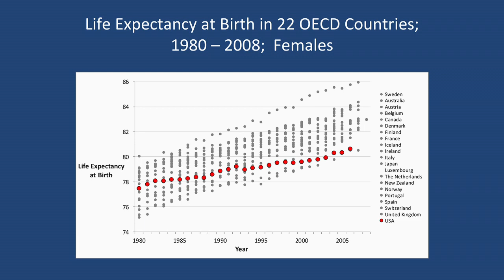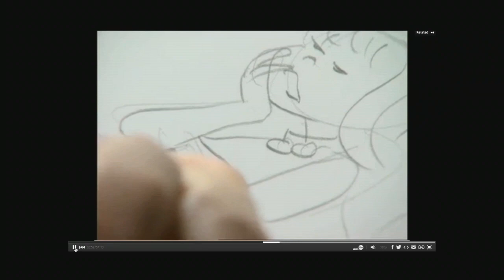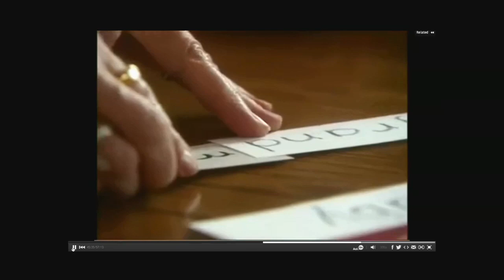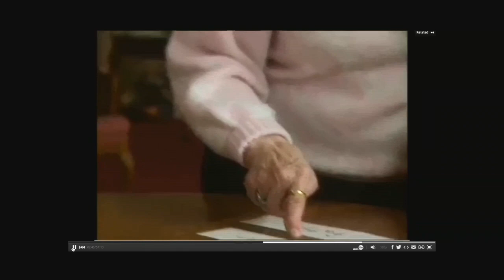Living Longer and Happier Lives: The Science Behind Healthy Aging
Never before have we known so much about how to age well. This Forum event explored the latest science in nutrition, exercise, cognition and social connectedness to promote healthy and happy aging. Presented by The Forum at Harvard School of Public Health in collaboration with The Huffington Post on January 21, 2014.

Watch the entire series from The Forum at Harvard School of Public Health